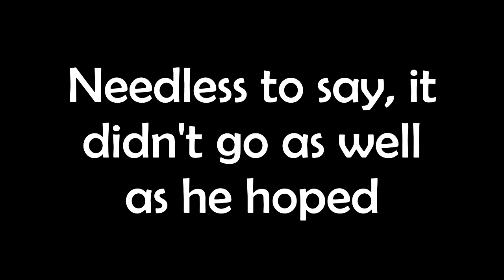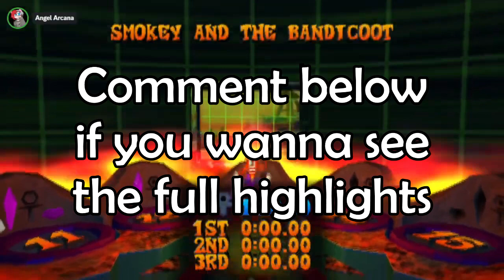Cal Loses His Mind Trying To Get The Gem In Smokey And The Bandicoot [Crash: TWOC Fail Compilation]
This was a nightmare lol